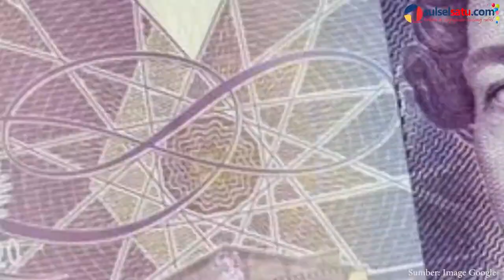Pedro Perpanjang Kontrak di Chelsea Hingga 2020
SULSELSATU.com, LONDON - Penyerang Chelsea, Pedro Rodriguez, akhirnya menandatangani kontrak baru berdurasi satu tahun di Stamford Bridge, setelah tampil mengesankan untuk The Blues sejak tiba dari Barcelona pada tahun 2015 lalu.

Pemain internasional Spanyol itu meninggalkan Camp Nou dan bergabung dengan The Blues dalam kesepakatan transfer yang dikabarkan mencapai 21 juta Pounds. Sejak itu, Pedro menjadi salah satu penyerang paling penting dalam permainan klub. Dia berhasil mencetak 28 gol dalam 131 penampilan untuk klub yang berbasis di London Barat tersebut.

Kini, penyerang berusia 31 tahun ini telah memperpanjang kontraknya di Chelsea, yang akan membuatnya terikat di Stamford Bridge hingga tahun 2020 mendatang.

"Ini sangat bagus untuk saya, saya sangat senang bisa berada di sini, dengan rekan setim saya, pendukung, dan klub secara keseluruhan," ujar Pedro.

"Penting bagi saya untuk melanjutkan kiprah bersama Chelsea. Saya merasa nyaman di sini dan ingin memenangkan gelar serta trofi. Saya ingin membantu tim, mencetak gol, dan saya ulangi, saya sangat senang," katanya.

Direktur Chelsea, Marina Granovskaia, juga memiliki perasaan yang sama dengan Pedro. Ia mengatakan bahwa Chelsea senang bisa menambah masa kontrak pria berumur 31 tahun tersebut.

"Kami sangat senang bisa mengamankan jasa Pedro untuk satu tahun lagi," ungkap Granovskaia seperti yang dikutip dari situs resmi klub.

"Sejak menjadi pemain Chelsea dia telah menunjukkan kualitas di lapangan, dan kami menantikan dirinya terus berkembang di bawah asuhan Maurizio Sarri," pungkasnya.

Editor: Febriansyah